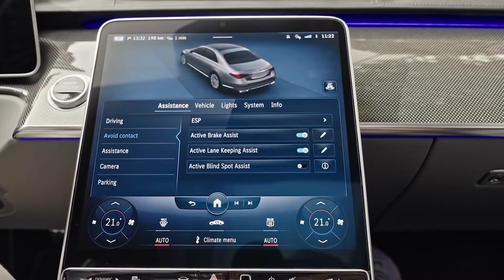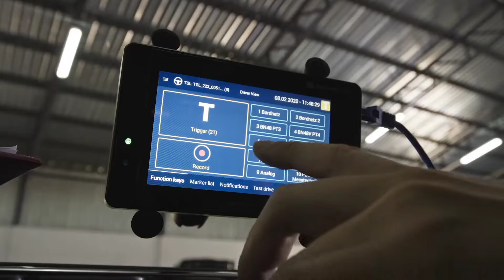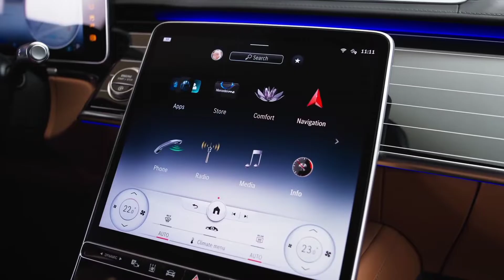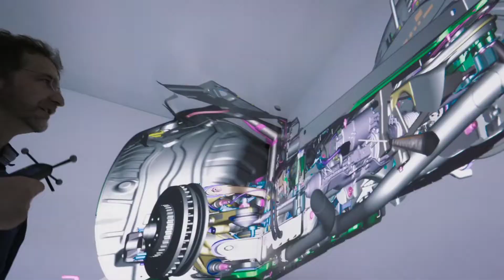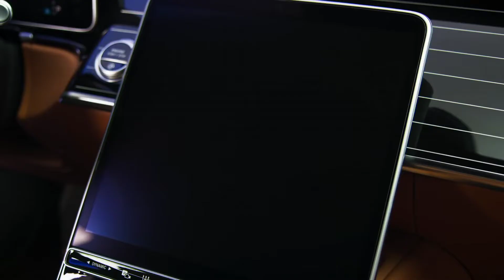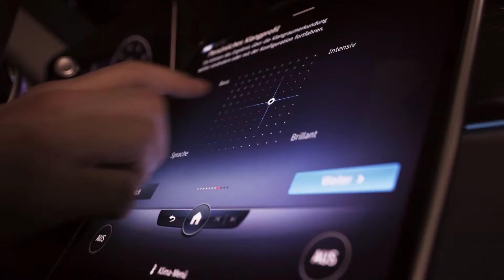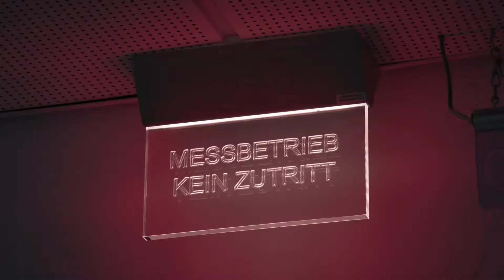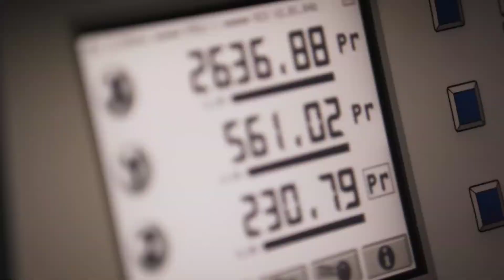2021 NEW Mercedes Benz S class review and detailed information 🔥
This is the most detailed review of Mercedes Benz S class
for daily video 🙂